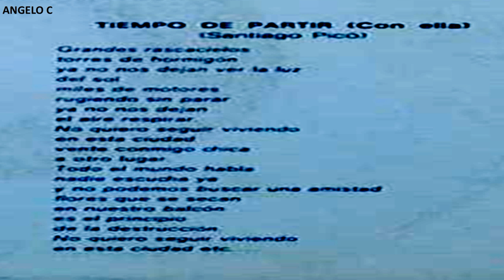GABRIEL - TIEMPO DE PARTIR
GABRIEL   -   DUO de cantantes español de gran exito aqui suena una de sus interpretaciones del recuerdo - GABRIEL   -  TIEMPO DE PARTIR - VIDEO REALIZADO POR ANGELO C DESDE VENEZUELA PARA EL MUNDO RECORDAR ES VIVIR